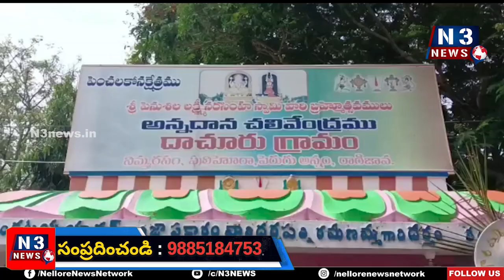దాచూరులో అన్న‌దాన చ‌లివేంద్రం...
- పెనుశిల ల‌క్ష్మీ న‌ర‌సింహ‌స్వామి వారి బ్ర‌హ్మోత్స‌వాలు ముగిసే వ‌ర‌కు